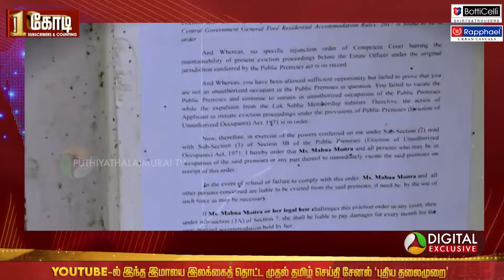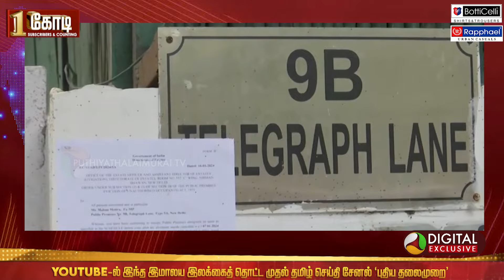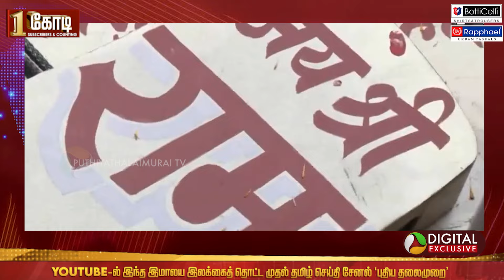அரசு Bungalow-வை காலி செய்த Mahua Moitra ! Ayodhya Sita saree | Aligarh 400kg lock | 1265 kilo laddu